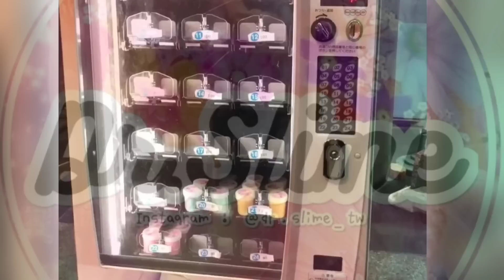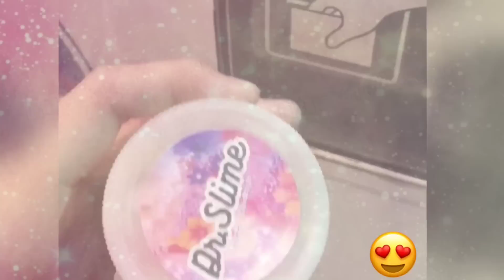🇹🇼臺灣Dr.slime🌸曾經爆紅過️少女心爆發了❤️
20000人订阅了😘谢谢大家的支持Dr slime是曾经爆红过的一款史莱姆❤质感顺滑👍沐浴露味道好够力重😂